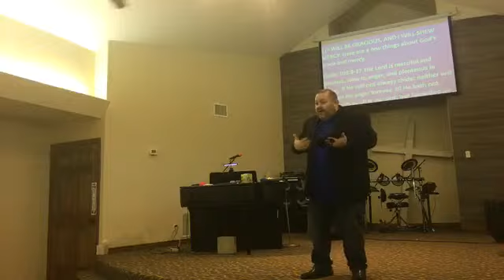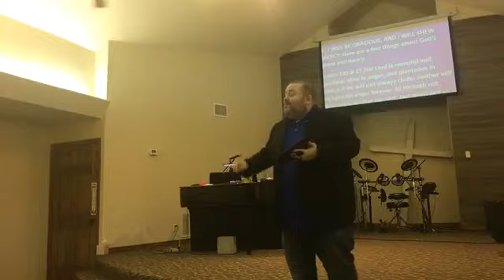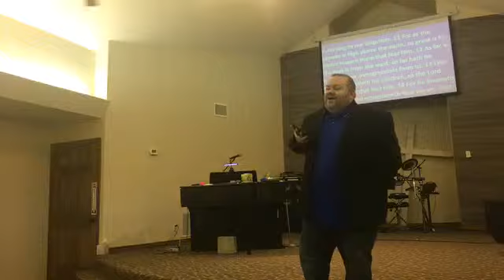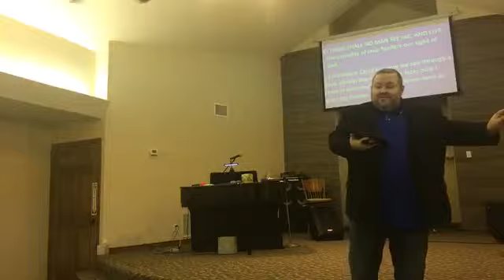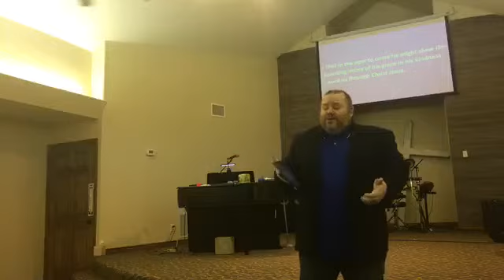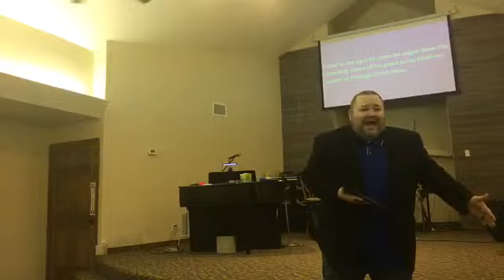Mar. 17th 2019 Sunday Morning Preaching - A Story of Glory part 3 - Chad Kirk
If this teaching has blessed you and you would like to help us in spreading the gospel please click this link to give to our ministry.